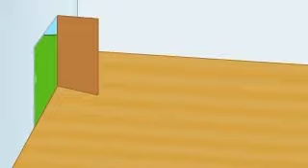BFDI 7 but they're turning into Leafy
Lazy video
NOTE THAT THIS CONTENT IS NOT JUST FOR KIDS, IT'S FOR
GENERAL AUDIENCES.